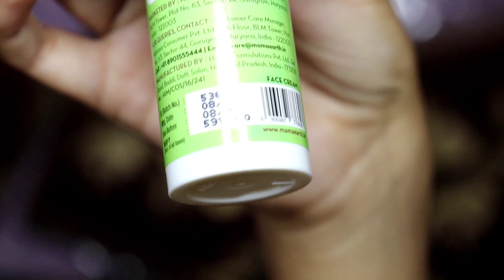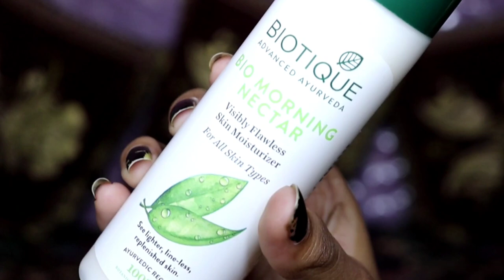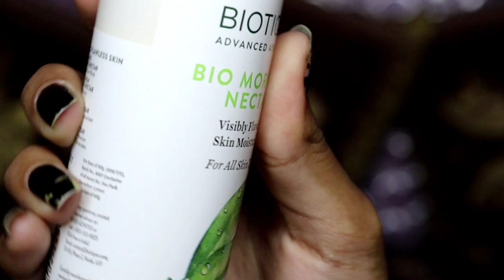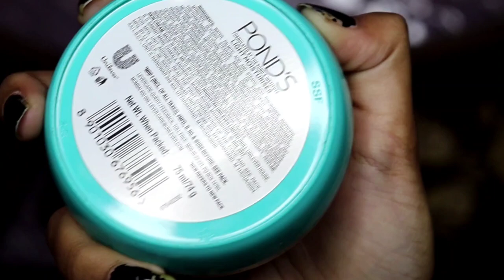Top5Affordable Moisturizer *Best Moisturizer In India* II MahiTyagi ll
Hopefully you enjoy this series ❤️

I love Youuuuuuu ❤️ Guys Sooo much 😘

Links 👇

• Jovees White Water Lily Moisturising Lotion (100ml)

• Mama Earth Day  -

• Nivea Moisturizer -

• Biotique Bio Morning Nectar Visibly Flawless Skin Moisturizer, 120ml

• POND'S Light Moisturiser, Non- Oily With Vitamin E And Glycerine, For Soft And Glowing Skin, 250 ml

love you ❤️